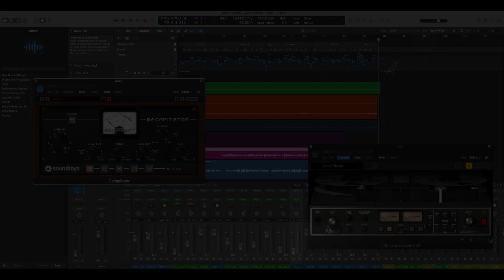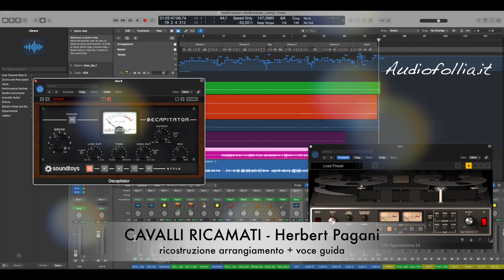Herbert Pagani _ Cavalli ricamati (base musicale Karaoke)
Cavalli ricamati di Herbert Pagani

(Herbert Haggiag Pagani – Beppe Moraschi)
Cavalli ricamati

sull’arazzo del passato

passato che ritorna

su un accordo in si minore.

Leggende dove guerra

è sempre sposa dell’amore

amore che tu insegui

e non raggiungi quasi mai.

Io sono nato il giorno

che ho veduto il tuo sorriso

e fui ferito a morte

quando ti hanno rubata a me.

Le acque dei torrenti

Sono lacrime d’amore

e ogni lacrima mi dice

meglio vivere infelice

che felice senza averti vista mai.

Vivrò tutta la vita

per cantare il nostro amore

ed ogni trovatore

che il mio canto sentirà.

Lo porterà lontano

oltre monti ed oltre mare

il tempo può passare

questo canto durerà.

E volerà leggero

come polline di fiore

per secoli d’amore

altri amori sveglierà.

E immagino gli amanti

che lo cantano a memoria

e poiché saranno tanti

sull’arazzo della storia

qualche cosa di noi due

resterà.

A cura di @Giovanni D'Iapico